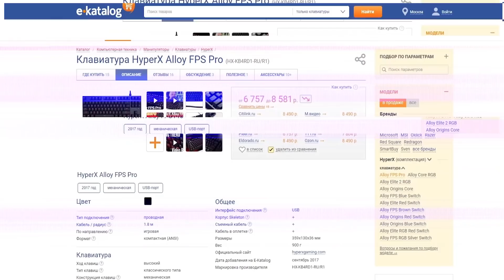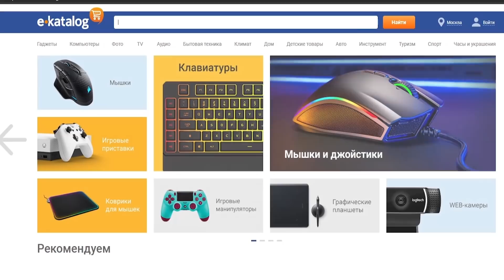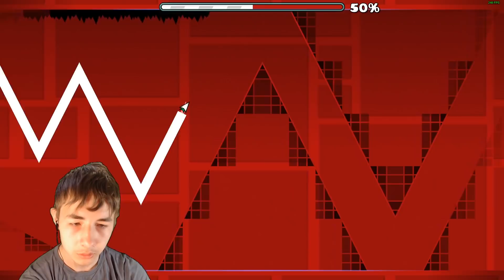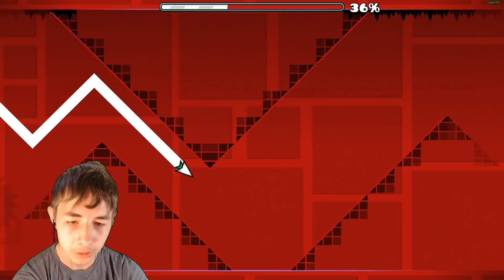КАК ВЫГЛЯДИТ ДОЛЬФИ?